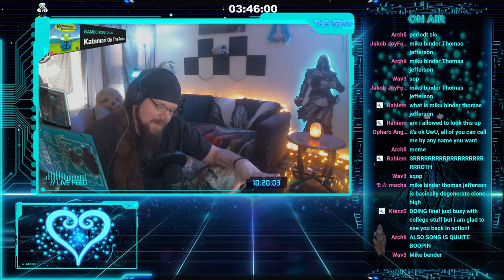Sloth returns for the Next Adventure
We're moving into a new chapter with The Grid.
We've been through a lot, and we're only just getting started.
We'll see the future, and all of it's bounties, together.

Thank you for being apart of this journey. ♥

Music